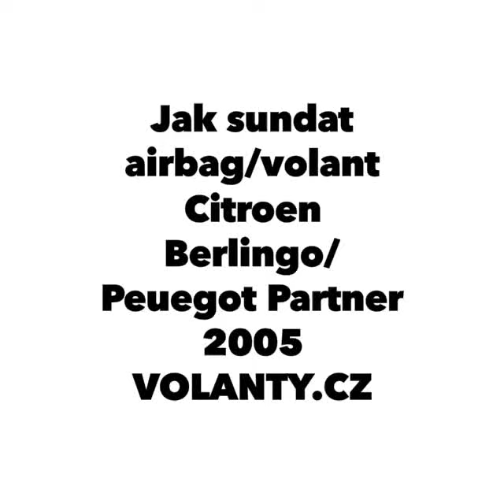Démontage du volant Airbag Peugeot Partner - Citroen Berlingo - FULL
Návody na demontáž Volant + Airbag  - Full video
Jak sundat volant airbag : Peugeot Partner - Citroen Berlingo VOLANTY.CZ